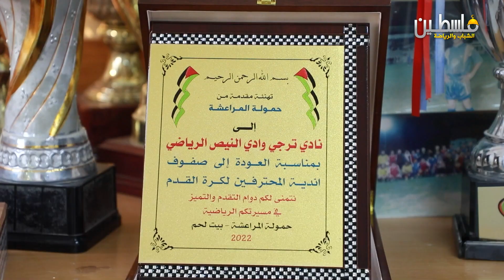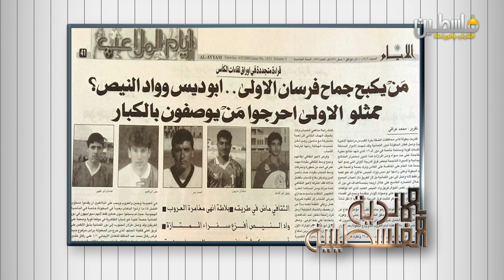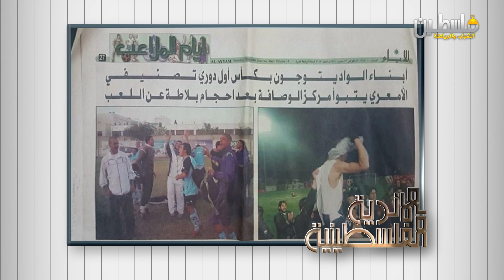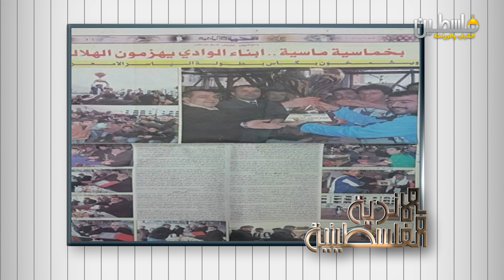برنامج الأندية الفلسطينية - الحلقة6- واد النيص